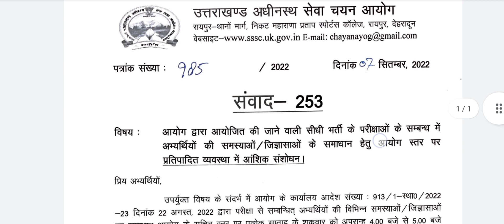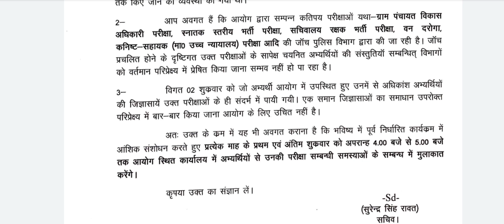Uksssc आगामी परीक्षाओं के लिए रहो तैयार | नया संवाद 😍| uk police bharti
uksssc नया संवाद आगामी परीक्षाओं हेतु😍😍

 uttarkhand police exam date
uksssc latest update
Bobby Panwar live
CM dhami
kotdwar army bharti
kotdwar bharti today
vdo vpdo exam update
uksssc dgp ashok kumar live
uksssc
police test
uttarakhand police
police physical
forest gurad admit card
jail guard admit card
vdo vodo exam details
uttarkashi police physical
uk si physical date
s i bharti 2022
uk forest guard admit card 2022
uttarakhand police bharti
uttarakhand police bharti gopeshwar
uttarakhand si physical
uttarakhand si physical date
uk vdo vpdo exam date
jail guard exam phyiscal test
uttarkashi police physical
uttrakhand police
van daroga
vdo, uksssc exam date,uksssc.uksssc update,uksssc